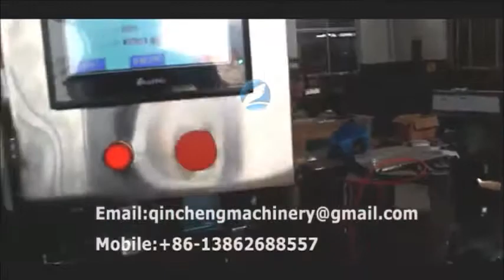automatic honey filling machine linear piston filling machine sticky liquid filler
CHANGZHOU QINCHENG PACKING MACHINERY CO;LTD

I. 1liter piston filling machine
Major characteristics:
1. The filling machine is suitable for syrup, oral liquid, EC, suspending agent, honey, soy sauce, washing liquid, cream and other products can be widely used in pharmaceutical, chemical, food, such as lubricating oil in various industries.
2. servo motor control system and imported material seal filling measurement overall adjustment, ensure the measurement precision and stability.
3.Meet with GMP standard requirements, each pipeline connected by fast loading, convenient disassembly and cleaning, and material contact parts and exposed parts are made of high quality stainless steel material,
4. this machine adopts PLC control, touch screen operation, has the characteristics of easy, convenient adjustment and high stability.

II. Main Technical Parameter:
1. Capacity: 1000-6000 bottles/hr. customized
2. Applicable Range: Φ（40-100）*（80－230）mm Round Bottle
(40－100) * (40－100) * (80－230) mm Flat / Square Bottle
3. Filling Range：50ml-10L
4.Filling head: 1-24 nozzles customized
5. Precision：±0.5%
6. Air Pressure：0.6～0.8 MPa
7. Power Source：～380V、50Hz customized
8. Power：2.5KW
9. External Dimension：2000×1150×2300mm
10. Weight：About 600Kg